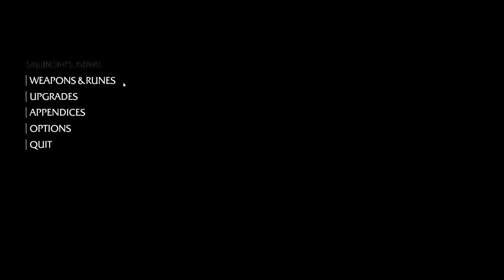Shadow of Mordor - 48 - Botanist! ALL Survivalist Challenges!